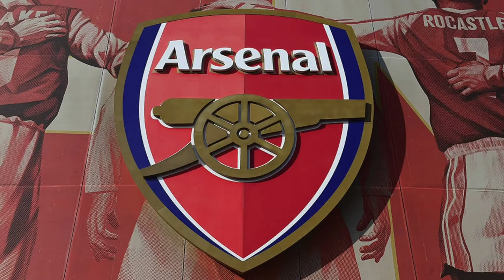LIONEL MESSI || LIONEL MESSI EARLY LIFE STORY MALAYALAM || LOCAL STORY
Lionel Messi Magic Dribbling Skills 2017, Lionel Messi Magic Dribbling Skills 2018
Lionel Messi vs Real Madrid 2017, Lionel Messi vs Real Madrid 2018
Lionel Messi vs Juventus 2017
Barcelona vs Real Madrid 2017
Trying To Stop Lionel Messi
Trying To Stop Lionel Messi 2017
10 impossible things messi did
only ronaldo can do
lionel messi goals
goal sports science
impossible goal vs real madrid
football top 10 goals
messi magic
football messi 2017
lionel messi movie
messi impossible song
messi argentina
is messi even human
messi free kick
football messi vs ronaldo
messi football
dribbling skills
messi reaction
magical messi
messi magic
messi birthday
messi birthday status